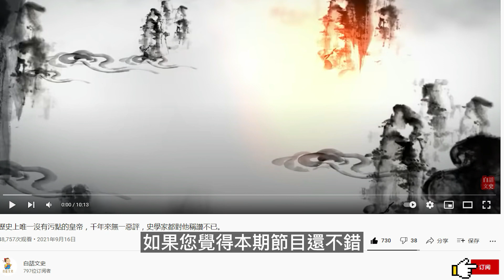諸葛亮一輩子最大敗筆，培養4個錯誤的人，親自葬送蜀漢江山。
任劉備怎麼也沒有想到的是自己一手打下的江山，卻也是間接斷送於諸葛亮之手。因為諸葛亮的一生培養了4個不該培養的人，也正是這4個人加速了蜀漢王朝的滅亡。